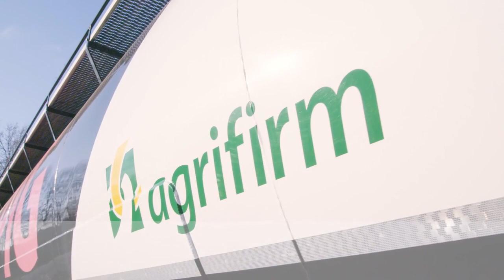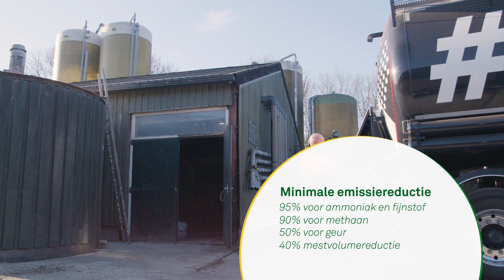Jan Schellekens vertelt over innovatieve, integrale en emissiearme varkensstal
Recent zijn de proeven met innovatieve stalsystemen om emissies van methaan en andere broeikasgassen te voorkomen, afgerond. Dit nieuwe stalsysteem werd bij Familie Egelmeers in Wanroy in de praktijk getest in hun bestaande varkensstal. Jan Schellekens, bedrijfsadviseur bij Exlan Advies van Agrifirm, vertelt je er meer over.